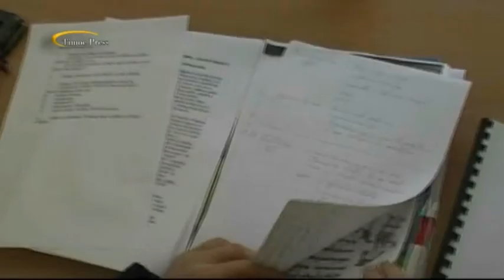De ziua limbii materne, sambata 21 februarie 2015 romanii/vlahii au comunicat unirea lor